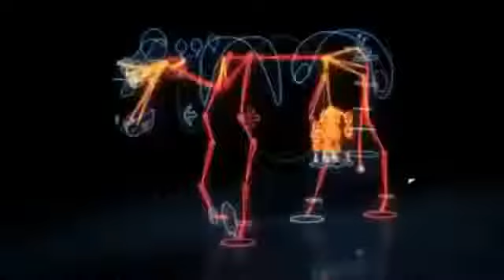Who's ALLAH__الله کون ہے__ Maulana Tariq Jameel